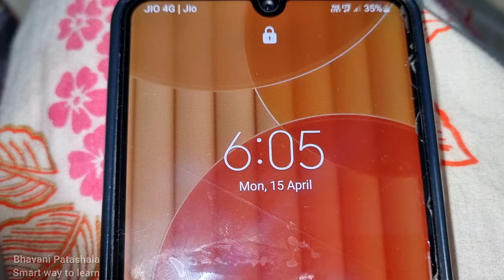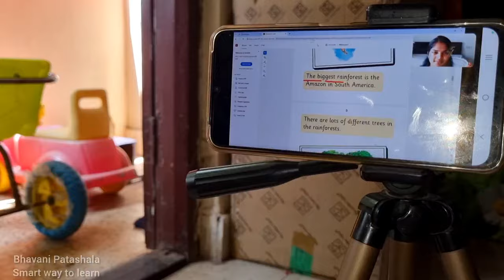Morning to Night vlog/ఎంత ఎత్తుకు వేగరాగాలమో అంతే ఎత్తు ఎగరాలి/మావారు ఎప్పుడు ఈ మాటే అంటారు/ మీరు?